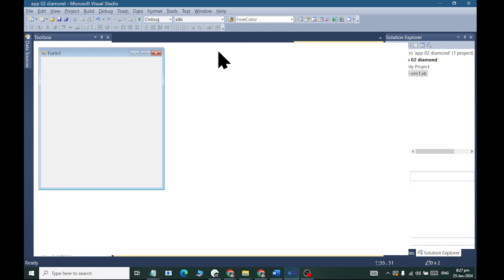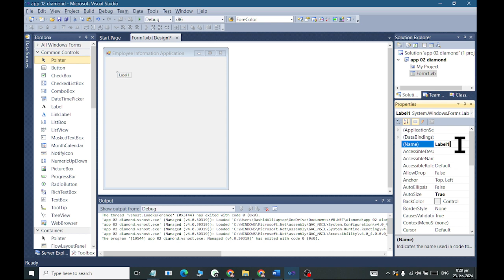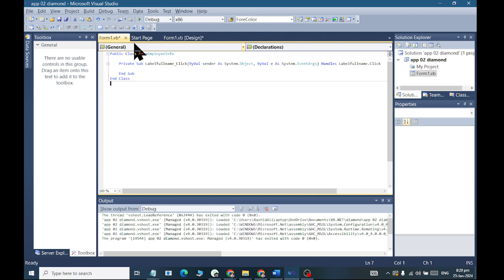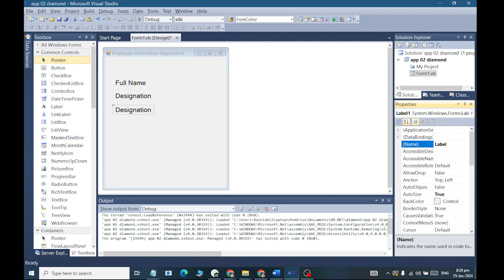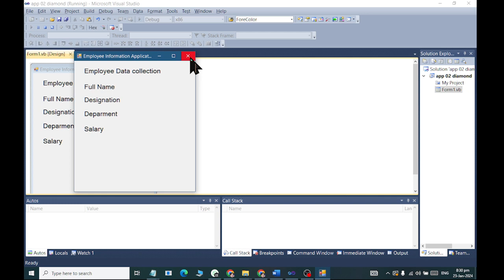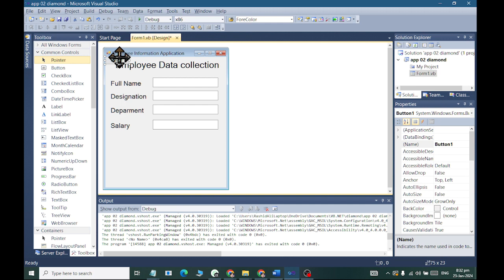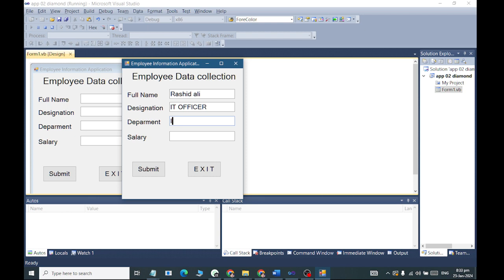Visual Basic Net Designing Simple Application Class 02